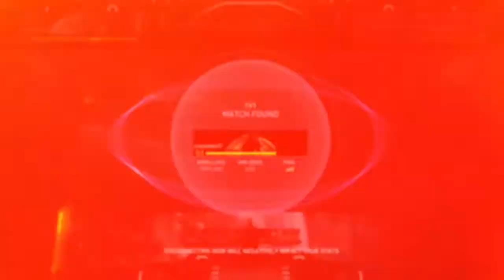BREAKING STARFIRE!!! - Injustice 2 "Bane" "Sub-Zero" Gameplay Online Matches